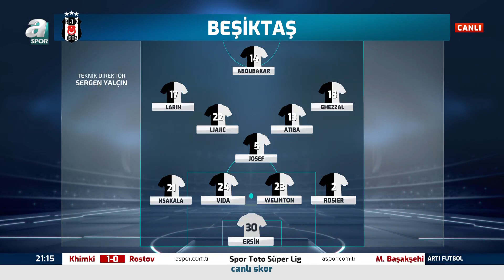Beşiktaş Asbaşkanı Emre Kocadağ: "Sergen Yalçın İle Uzun Yıllar Devam Edeceğiz" /Başakşehir-Beşiktaş